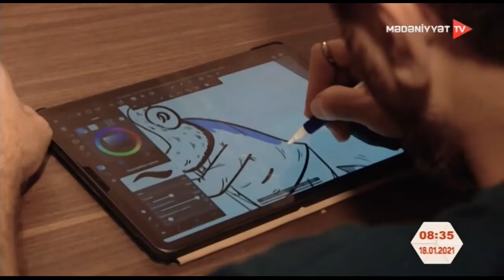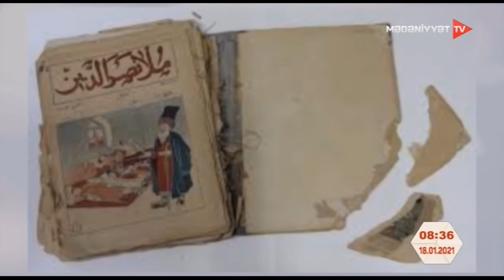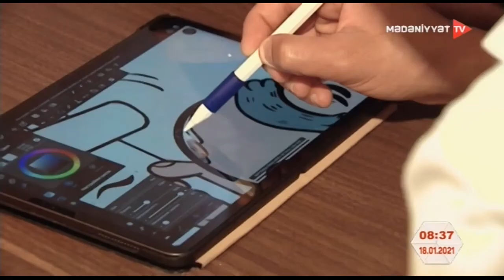Ənənəvi rəssamlıq sahələri ilə yanaşı daha müasir sayılan sənət sahələrindən biri də karikaturadır